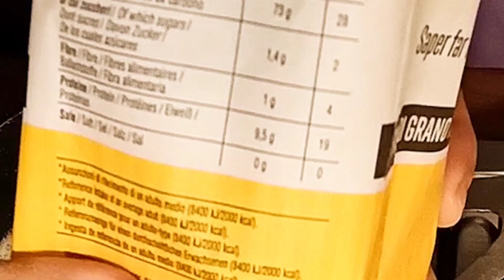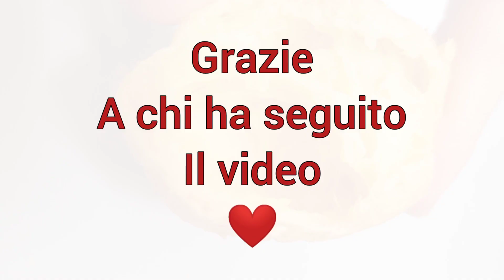Zeppole di san Giuseppe fritte ma asciutte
molte amiche mi dicono che i bignè non riescono. per forza!!! ricette spiegate spesso male o sbagliate nelle dosi.
il vecchio quadernino di famiglia non mi delude mai
a voi la mia ricetta e tutti i consigli in video

I bignè con una vecchia
Del quadernino di famiglia.
E con lo stesso impasto si fanno anche le zeppole però andrebbero fritte
Intanto ricetta della

200 ml di acqua

130 gr di farina ’00

100 gr di burro

1/2 cucchiaino raso di sale e di zucchero

5 uova medie (anche 4 se sono grandi) devono essere 210 g

Il segreto per un’ottima pasta choux è fare intiepidire a dovere l’impasto in modo che le uova non si cuociano dentro e non puzzino di frittata!

girate l’impasto, manipolatelo e lasciatelo raffreddare:

Di solito sono necessarie 5 uova, ma se sono belle grandi, l’impasto potrebbe richiederne anche solo 4.

Io le ho messe in teglia con un cucchiaio per renderle rustiche come le facevano le nonne
Cottura dipende dalla grandezza comunque si aggira intorno ai 220 gradi per 15 minuti e altri 15 a 180 con sportello aperto appena.